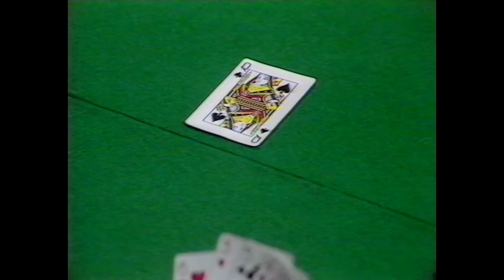John Gaughan & Psycho - The Paul Daniels Magic Show - 1988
John Gaughan and Psycho on The Paul Daniels Magic Show on 2nd January 1988. From The MagicWeek Video Archive